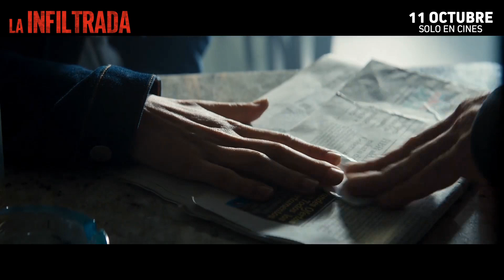LA INFILTRADA Teaser Tráiler Español (2024)